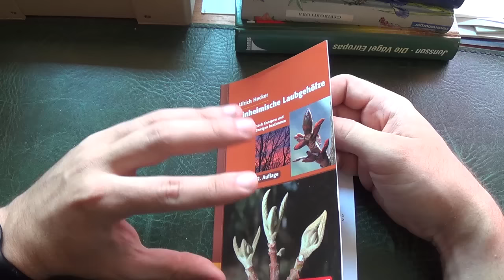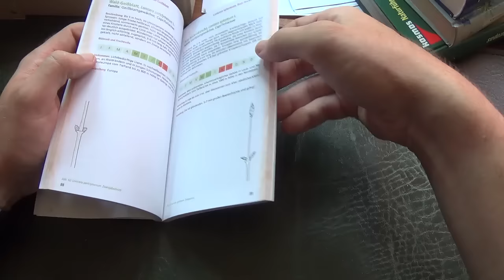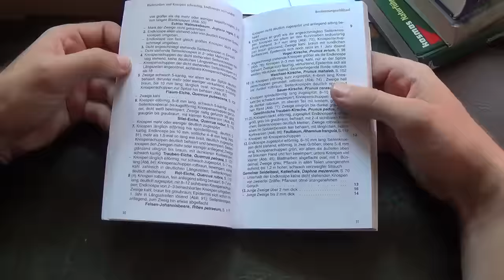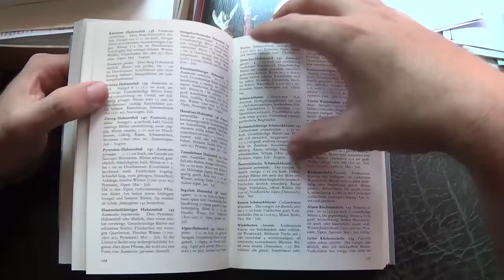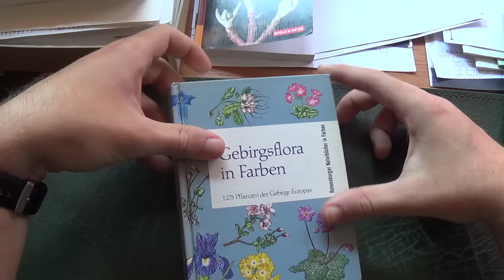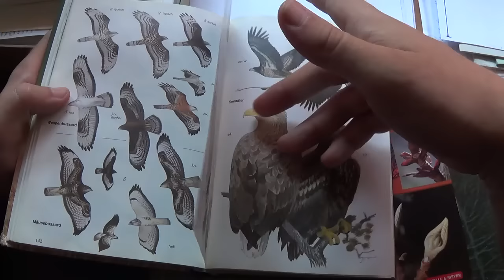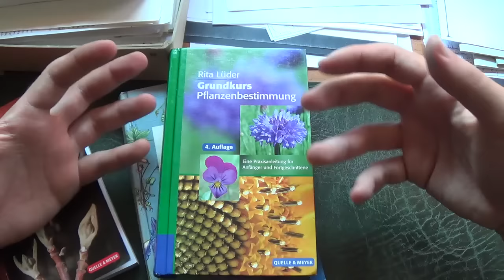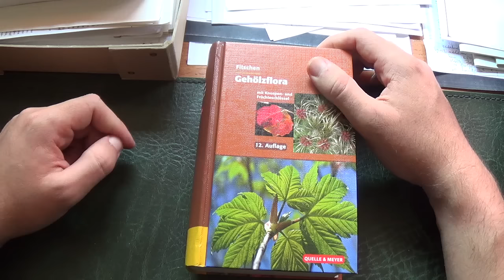Wissenschaftliche vs. nicht wissenschaftliche Bestimmungsbücher!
Nur ein kleines Bonus-Video weil ich grade mit den Büchern rumhantiert hab!
Für alle die Bock drauf haben! Ich hatte jedenfalls welchen! :-)